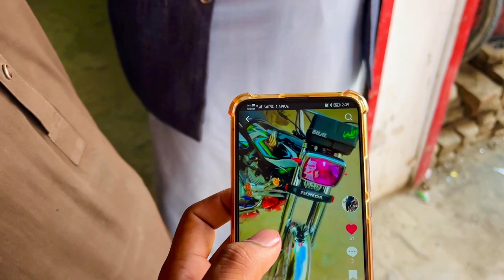Allahamdolillah Mera New Honda 125 Aa Giya🤪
Allahamdolillah Mera New Honda 125 Aa Giya🤪malikrizwan